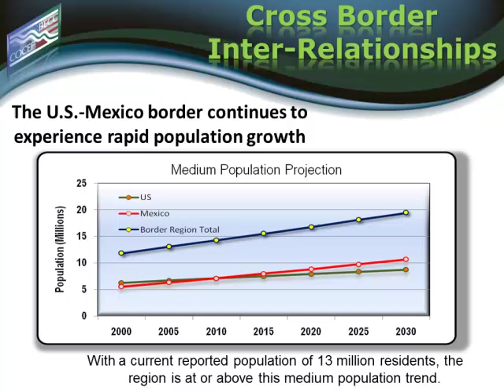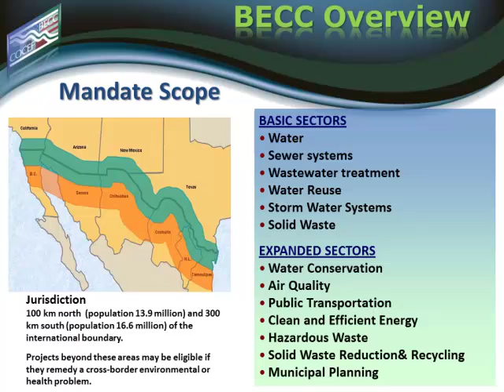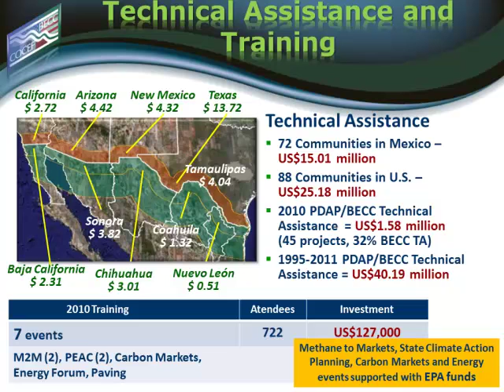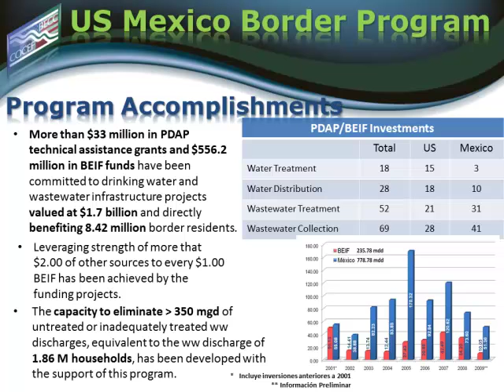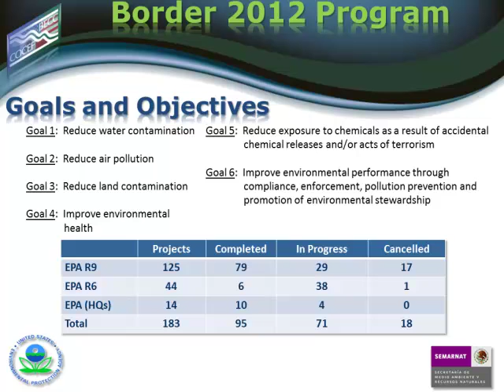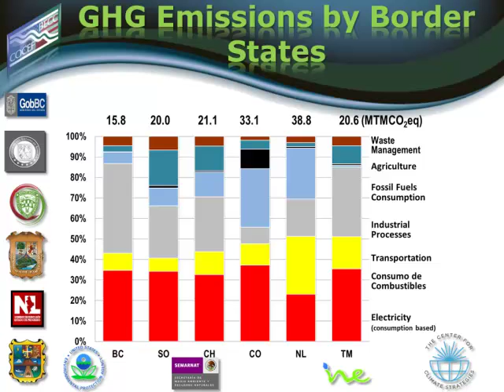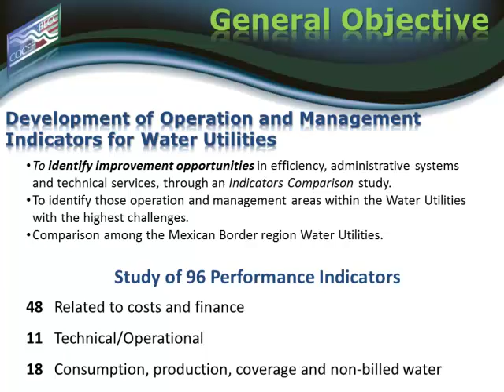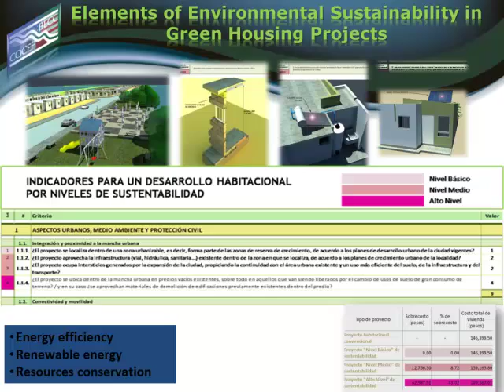Border Environment Cooperation Commission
Managing Western Water in Evolving Climate Conditions

The West is running out of water ... well, almost. Northwestern and Northcentral Western states are seeing an increase in precipitation and the Southwestern and Southcentral areas are, as expected, experiencing decreased rain. Add to this a temperature increase of five to seven degrees Fahrenheit in key river basins, a lower-than-predicted snowpack—a key feeder of Western water—and you end up with the perfect mixture of short-term events and long-term impacts that are likely to decrease Western stream flow up to 20 percent across several river basins. This session focused on the critical issue of Western water, how states can work and are working together, and what the federal government is doing to assist.